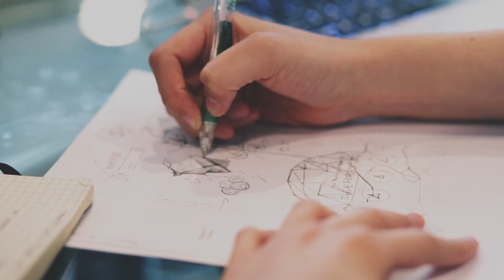Şehir ve bölge planlama nedir?